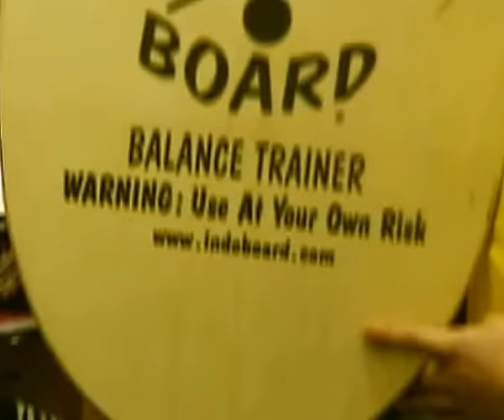indo board failures !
"Symphony No. 7 in A Major, Op. 92: II. Allegretto (feat. Apollo", musical composition administered by:  gebouw    orchestra)guy bought this from store next door antics and well had to try it Daryl on the other hand had some problems yellow shirt!